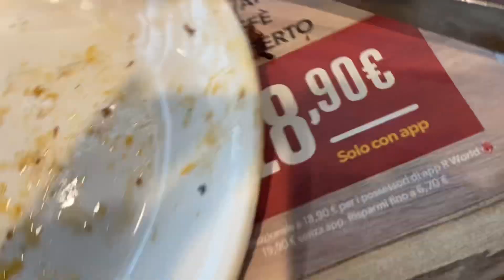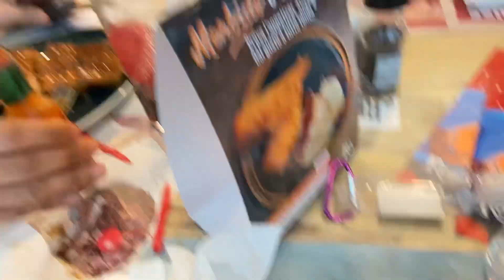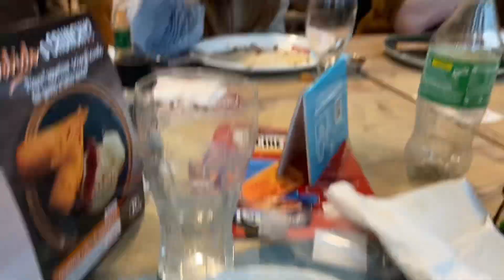Food trip Roadhouse unli bbq ribs